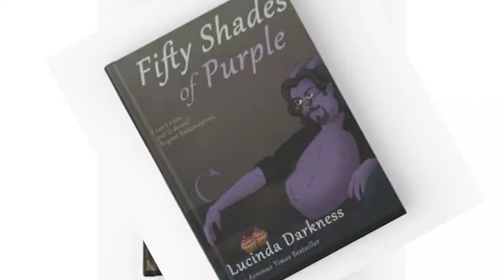A Guide to Dugongs & Seadragons - Ep 4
Join Dugongs and Seadragons, a live 5e gaming podcast, featuring an international collection of nerdy-ass marine biologists playing Dungeons and Dragons.  Covers the podcast episodes 10-20.

Sound Effects and BBC Sound